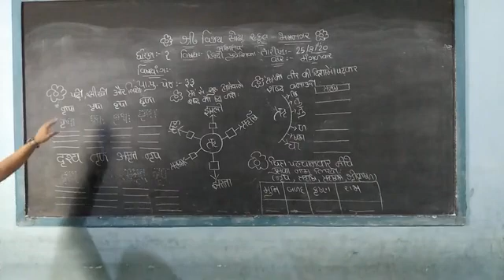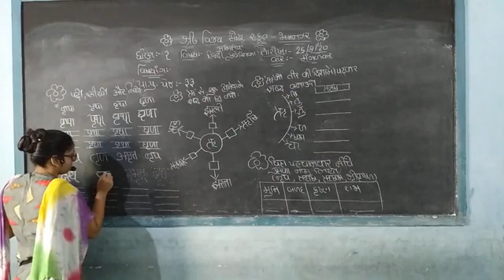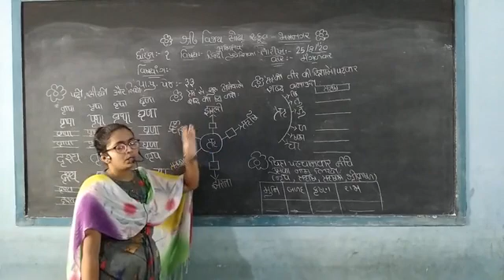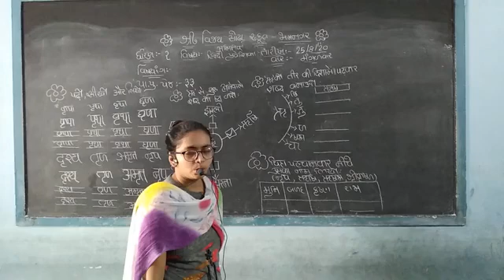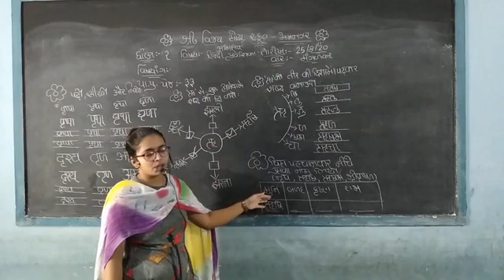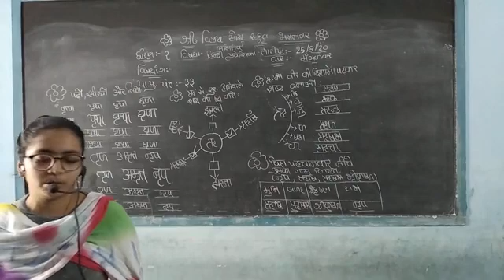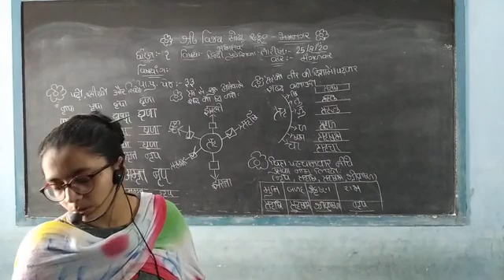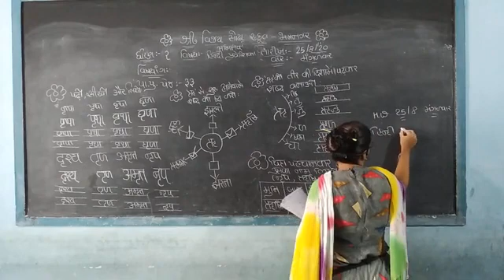STD 2 Hindi